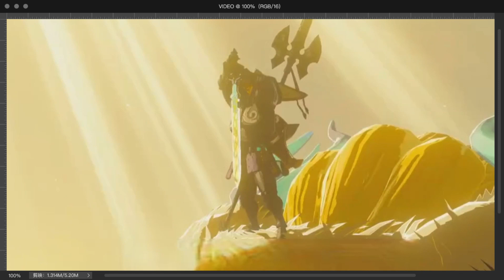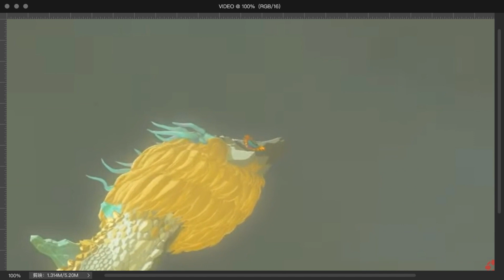《塞爾達傳說：王國之淚》遊戲中三種方法讓你獲取大師劍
《塞爾達傳說》系列中
沒有取回林克標誌性的大師劍
遊戲就無法算得上完整
《塞爾達傳說：王國之淚》也不例外
《王國之淚》中的大師劍因為劇情的原因
需要玩家再次獲取
那麽要如何才能獲取大師劍呢？
事實上，雖然有幾種不同的方法
但最終都需要從在海拉魯周圍
遊蕩的巨龍頭上拔取才能獲得大師劍
本期節目將幾種不同途徑
獲取大師劍的方法分享給大家
一起來看看吧
第一種方法是隨機獲取
如果你在遊戲過程中
有幸遇到這只在海拉魯大陸四處遊蕩的飛龍
那麽你可以立即升空攀爬到大龍身上
然後從它的頭部拔取大師劍
但拔劍之前你至少要通過20座神廟
因為只有這樣
你才有足夠的力量將大師劍從龍身上拔出
如果你沒有遇到巨龍或者它沒有處於最佳位置
那麽還有兩種方法可以放置跟蹤標記
從而更輕松地找到巨龍的位置
其中一種方法是完成主線任務後
你將被要求尋找大師劍
完成名為「大師劍的足跡」的任務
完成這個任務需要去克洛格森林中找德庫樹長老交談
但是，與前作《荒野之息》不同
森林不能從海拉魯的田野進入
因為迷霧太厚
所以我們選擇從地下走
然後用通天術上去
記得先給地圖上的森林中心打一個標記
這樣方便我們地下行走的時候確定方向
在途中我們會遇到幻影伽農，打吧！
戰鬥結束後我們繼續小心地朝著西北方向穿越
直到你到達地圖上留下的標記附近
有個祭壇中心
這時你可以用通天術上去
到達克洛格森林
上去以後，我們先把附近的神廟做了
這樣方便傳送
然後你到達了德庫樹
但你會發現大樹處於身體不適的狀態
必須幫助它解決身體不適
然後才能與它交談
這就需要我們再次面對幻影伽農
擊敗幻影伽儂後
大德庫樹就擺脫了它嚴重的憂郁情緒
你回到樹上與它交談
它將為你提供巨龍和大師劍的確切位置
得知巨龍的確切位置後
等它飛到比較靠近的鳥望臺的時候
我們就直接飛過去
飛之前穿上滑翔服，帶上必備的藥品
特別需要註意的是要保證自己有兩管精力
拔劍時是不能吃藥的
飛到巨龍身上後先把能拿的材料拿下
然後，走向龍頭，大師劍的位置
第三種取得大師劍的方法
就是收集所有分布在海拉魯周圍的12個龍之淚
龍之淚可以通過找到地形上的巨大形象來獲取
一旦你找到所有的龍之淚
除了能夠回憶起公主塞爾達遭遇的記憶外
你還將獲得龍的跟蹤器
以便你再次登上它
並且如果你有2個完整的耐力圈
就可以拔出你的大師劍
以下是所有12個龍之淚的確切位置：
1.海利亞湖：站在湖的南岸，向東走
你會看到一座大橋
橋下有一片草地，那裏有一條小溪
在小溪旁邊有一個石頭
龍之淚就在石頭旁邊
2.拉聶爾山：爬上山頂
你會看到一只青龍，它會在天上飛行
當你接近它時，它會停下來
你可以用箭射中它的背部
就能獲得龍之淚
3.東格魯德 ：
在哈特諾村西北的荒地上找到一個叫做「桑塔」的NPC
他會告訴你龍之淚的位置
龍之淚在他附近的一顆樹上
4.海布拉山：
在山頂上找到一只白色的龍
用箭射中它的背部就能獲得龍之淚
5.法隆：在林地的中心地帶
有一個叫做「莉莉」的NPC
她會告訴你龍之淚的位置
龍之淚在附近的一個石頭上
6.
格魯德高地：在塔的南面
有一個叫做「加拉哈德」的NPC
龍之淚在附近的一座橋上
7.格魯德高地：在山脈的北面
有一個叫做「茱莉」的NPC
8.塔邦撻邊境 ：在地圖的西北部
有一個叫做「阿羅」的NPC
9.海利亞湖 ：在湖的東南角
有一個叫做「塔卡羅」的NPC
10.奧爾丁山脈 ：
在山頂上找到一只紅色的龍
11.阿卡拉高地：在地圖的東北部
有一個叫做「林恩」的NPC
12.林地：在科拉克森林的中心地帶
有一個叫做「維莉亞」的NPC
龍之淚在附近的一顆樹上
希望這些信息能對你有所幫助！
以上就是本次節目的全部內容
我們下次見